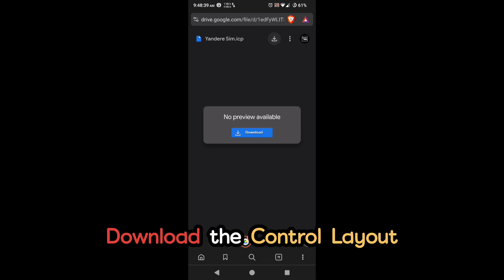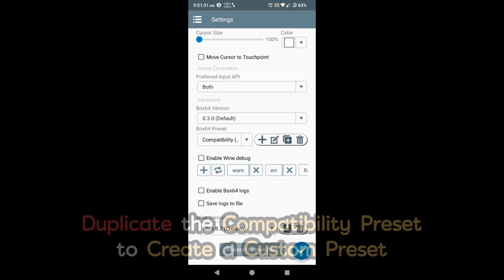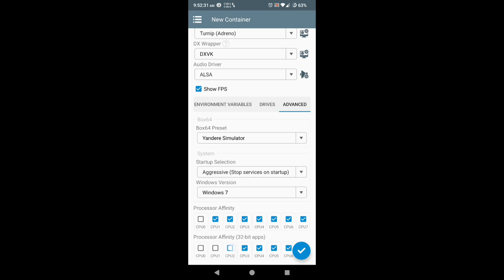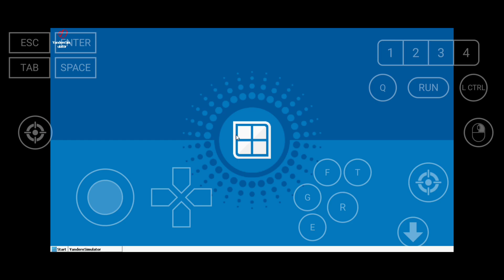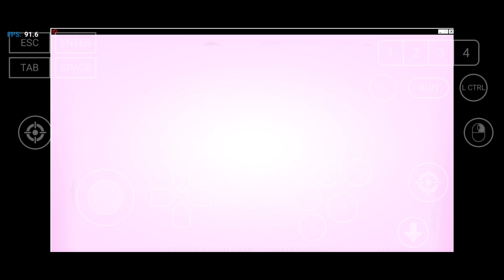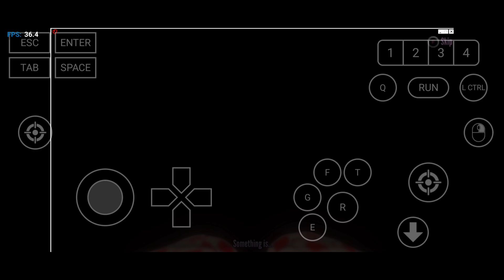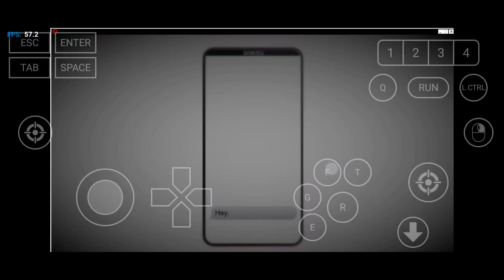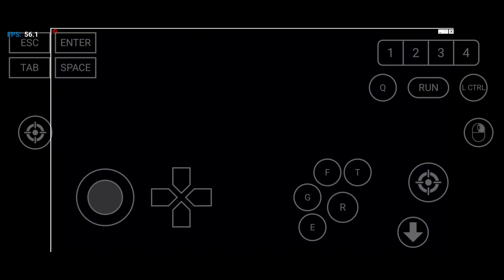Yandere Simulator on Android - Winlator 8┃Android Tutorial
- Without recording, my average fps in the school is 10-14 fps, but I haven't tried it yet to play in 800x600 or 640x480 resolution with low 1/8 quality.

- Not All Device Will Work

- The game can only be played with the Adreno 6xx/7xx device because the game uses Direct3D 11, and Mali and Exynos can only use Virgl, which only supports game that use Direct3D 9 below.

And to play the game with playable frames, you must have a Snapdragon 8 gen 1+.

Device: POCO X3 PRO
CPU: Snapdragon 860
GPU: Adreno 640
RAM: 8 GB
ROM: 256
Non Root
Cooling: Flydigi Wasp Wing Pro
Android 13 with custom rom/os (LineageOS 20)

Game Settings:
1280x720 - Low Graphics

Chapters

00:00 - 00:06 Intro

00:08 - 1:37 Downloading & Unzipping

1:46 - 3:13 Emulator Setup

3:14 - 4:37 Launching the Game

4:38 - 9:52 Gameplay

Infraction- Upbeat Funk Happy - Event Vibe

Infraction- Upbeat Funk Podcast - Funk Town